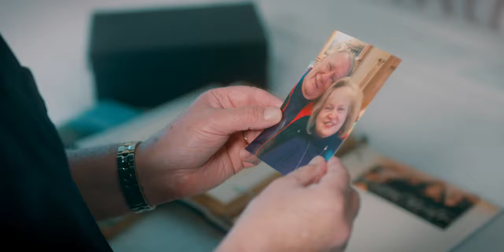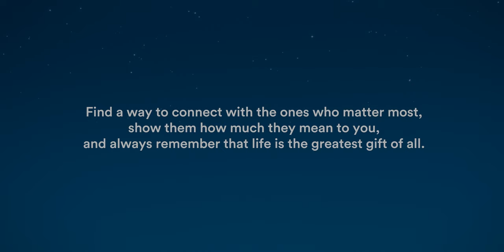The Greatest Gift of All | A Holiday Short Film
Find a way to connect with the ones who matter most, show them how much they mean to you, and always remember that life is the greatest gift of all.

Learn more about the making of the film

Cast:
Nurse: Danielle Hartman
Pa Pa: Sam McCrea
Mother: Leslie Talley
Father: Brandon Talley
Daughters: Cora, Vivian, & Marley Talley
Dog: DJ Norris Byler

Crew:
Directed by Derek Dienner
Written by Lisbet Byler
Produced by Grace Wagner
Executive Producer: Derek Dienner
Director of Photography: Steve Buckwalter
Art Director: Catlin Williams
Editor: Jordan Graff
VFX: Allen Clements
Colorist: Steve Buckwalter
Gaffer: Aaron Dienner
Jib Op: Jim Mundell
Aerials: Get Kinetic
PA: Zacc Bangert
PA: Jeremiah Lapp
Dog Handler: Lisbet Byler
Composer; Piano: Derek Dienner
String Arrangement; Cellos: Dave Eggar
Acoustic Guitar: Phil Faconti
Engineering: Mike Stephenson
Recorded at Classic Recording Studios Bristol, TN

Special thanks to:
Womb With A View
Cavod Academy of the Arts
Garden Spot Village

A MAKE/FILMS Production
makefilms.cc